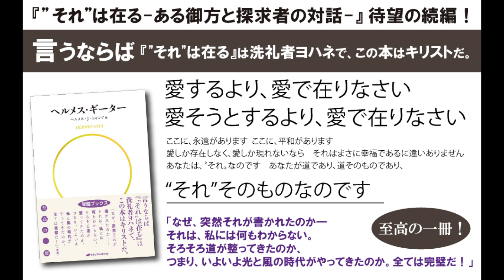ヘルメス・ギーター｜ヘルメス・J・シャンブ【新刊朗読】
ナチュラルスピリットの新刊の中から、声に出して読みたい書籍をピックアップしてお届けします。

『ヘルメス・ギーター』ヘルメス・J・シャンブ 著
言うならば『"それ"は在る』は洗礼者・ヨハネで、この本はキリストだ。
なぜ、突然それが書かれたのか――それは、私には何もわからない。
そろそろ道が整ってきたのか、つまり、いよいよ光と風の時代がやってきたのか。
全ては完璧だ！至高の一冊！
【本人インタビュー動画】

【オフィシャルサイト】